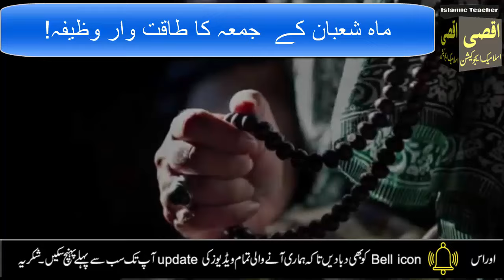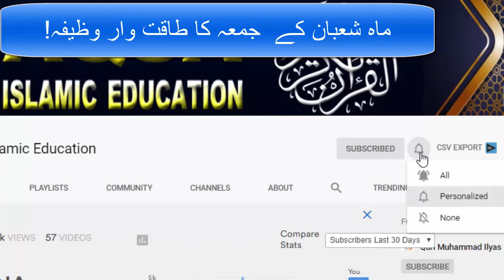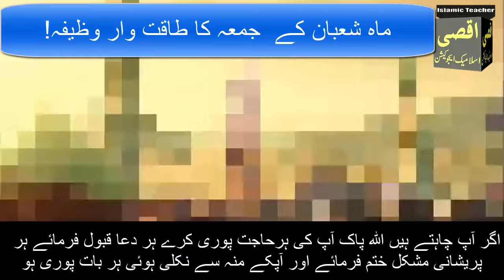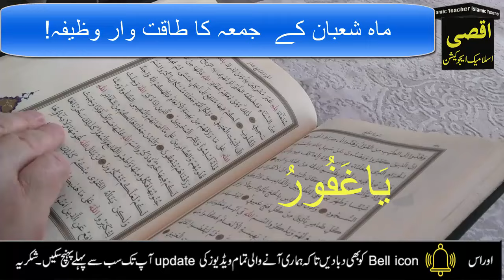Shaban ke Phle juma ka Wazifa | Shaban ki Fazilat | Dolat aur Hajat ka Wazifa | jumma Mubarak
Aslam u Alikum ! ajj hum app ke sath shaban 2024 ke jumaka khas wazifa share karne gy jis ko parhne ke bad app ki har dua qabool hogi.IN SHA ALLAH..